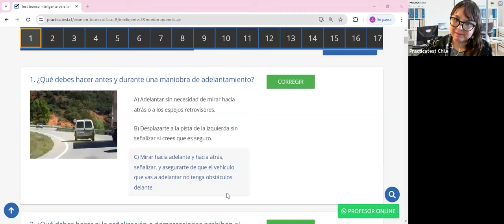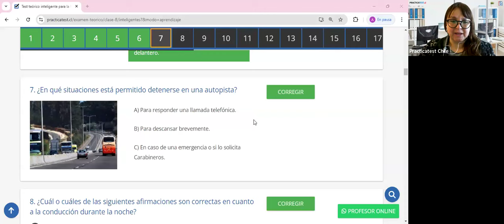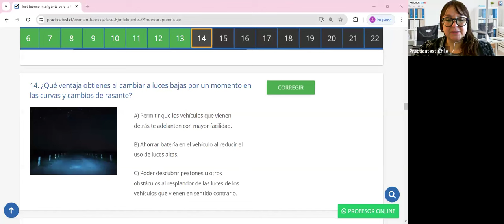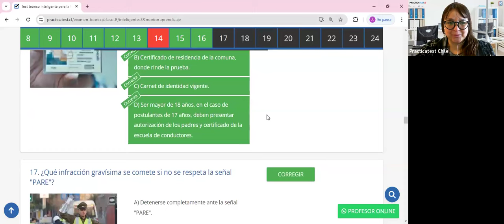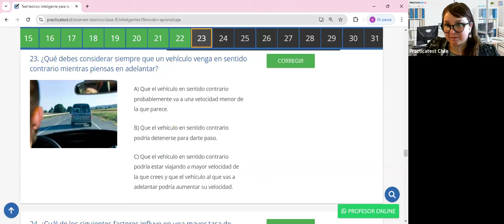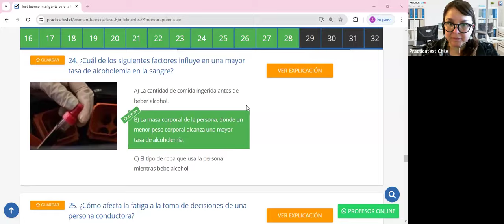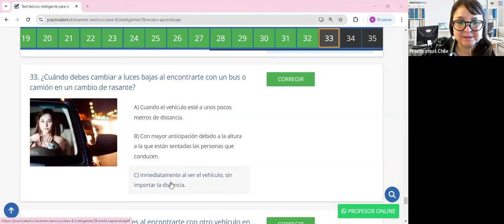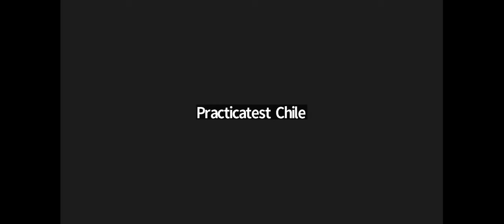386. Video Test - Educación Vial Chile 2024 - EXAMEN